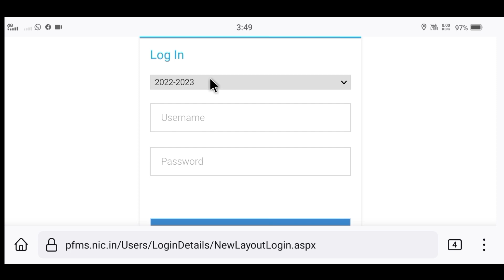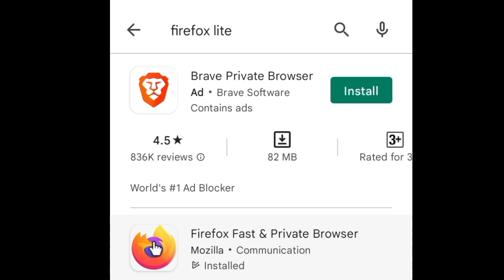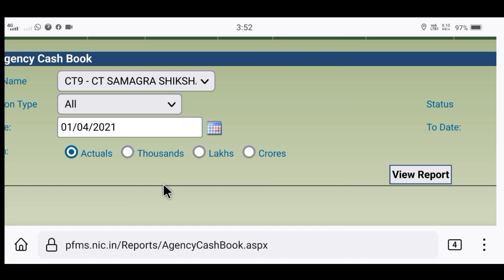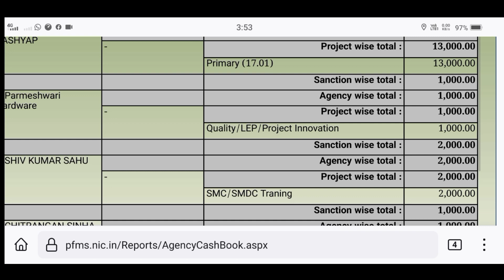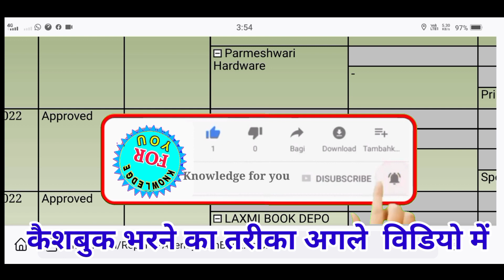pfms cash book // pfms cash book kaise banaye // pfms cash book kaise dekhe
pfms cash book  //  pfms cash book kaise banaye

video highlight
pfms cash book
pfms cash book kaise banaye
pfms me cash book kaise banaye
pfms ka cash book kaise banaye
स्कूल कैश बुक कैसे भरे
कैश बुक संधारण
लेजर बुक कैसे लिखते है
pfms bank list
कैश बुक कैसे बनाई जाती है
केश बुक क्या है
रोकड़ बही के प्रकार कौन कौन से है
विद्यालय निधि रोकड़ पंजिका
बही खाता लिखने का कार्य
pfms full form
रोकड़ बही बनाने के नियम
लेजर बुक क्या है